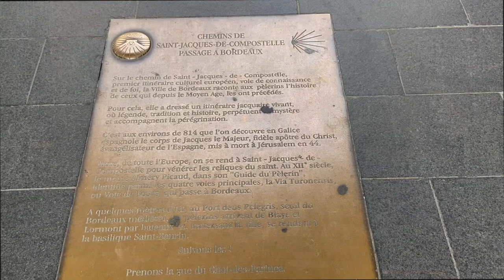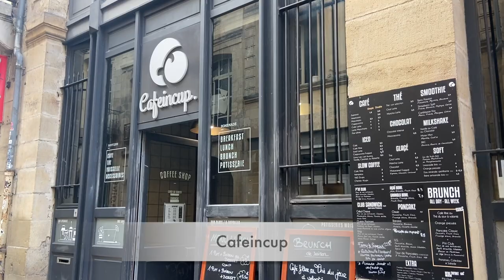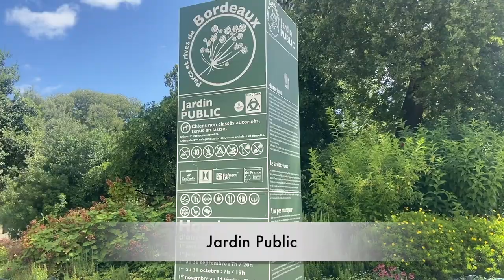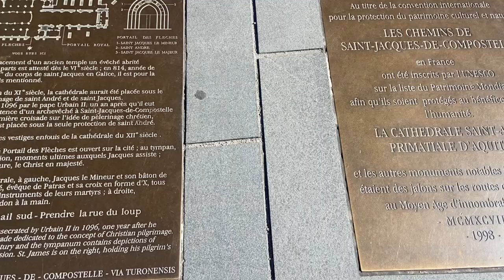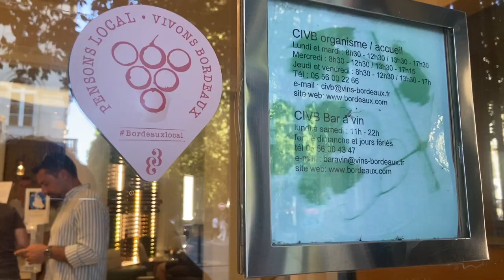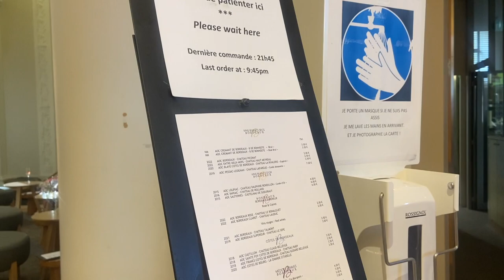Bordeaux Walking Tour: How To Spend One Perfect Day In Bordeaux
Experience Bordeaux, France, like never before with our comprehensive travel guide. Learn how to maximize your one-day trip to Bordeaux. You'll discover iconic spots like Porte Cailhau, Grosse Cloche, Place de la Bourse, Miroir d'Eau, National Opera of Bordeaux, Rue Sainte-Catherine, and a lot more.
We'll show you the heart of Bordeaux's culture, art, and history. Taste true French vine and explore this enchanting city of Bordeaux with the Worldest Travel, even if you have just one day!

00:00 - intro
02:01 - starting my day in Bordeaux from Porte Cailhau
03:22 - beautiful streets of Bordeaux
04:03 - French croissant at Cafeincup
04:24 - Grosse Cloche
05:07 - spectacular view at Miroir d'Eau
05:31 - Place de la Bourse
06:21 - an Italian-style square: Place du Parlement
07:11 - National Opera of Bordeaux
08:38 - Monument aux Girondins
09:09 - heading to the Palais Gallien, a Roman amphitheater
09:40 - relaxing in the Jardin Public
10:51 - a busy Rue Sainte-Catherine
12:36 - discovering the St. Andre Cathedral
14:45 - Porte Dijeaux - another city gate
15:12 - enjoying the city view from Pont de Pierre
16:47 - tasting a Bordeaux wine in Le Bar a Vin
18:00 - conclusion